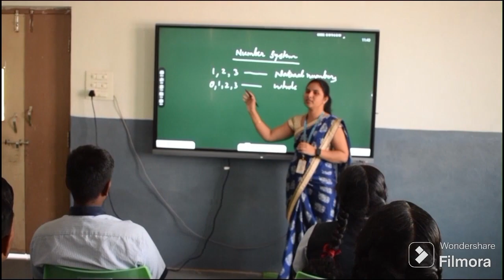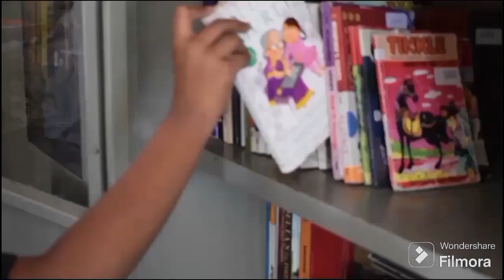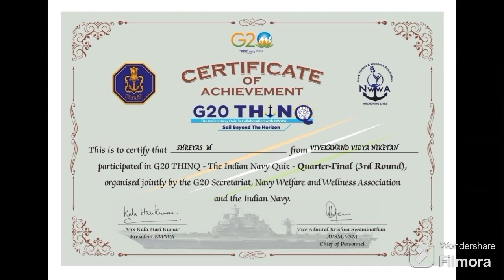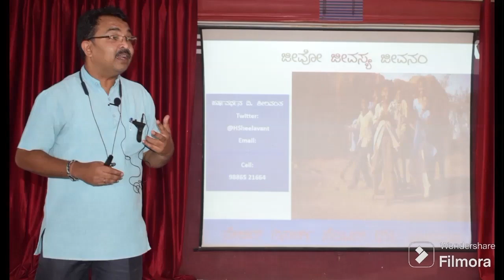Vivek Utsav' 14